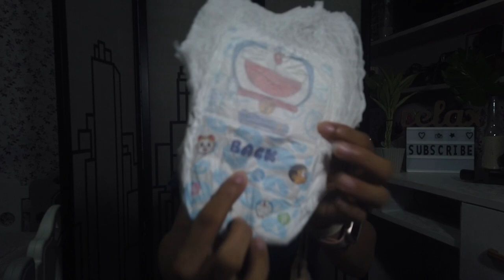VLOG11: GOO.N DIAPER REVIEW Sulit diaper nga ba? Tips sa pagbili ng Diaper!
6.26 pesos na Goo.N Diaper, sulit nga ba? Paano ako nakakatipid sa diapers ni baby? :)

Lovelots,
Mommy Lely